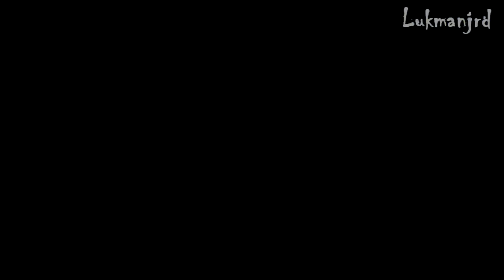Part I - Let's Play Keyboarddd krub !!!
Finally, I got a keyboard from suai buddy Sai Rawiwan Tuntragul.. It makes me forget my keyboard in Indonesia.. Khop khun makkk krub !!! :) 555